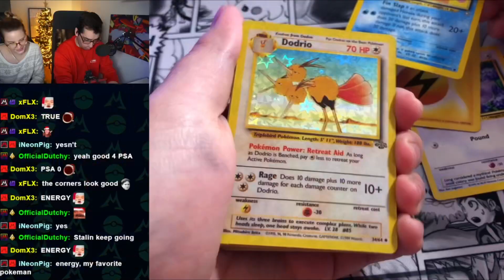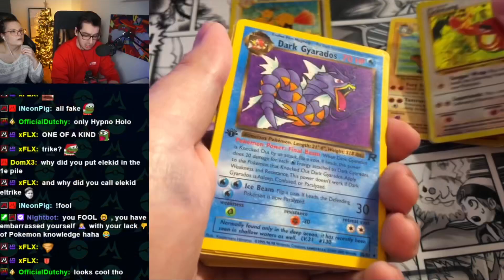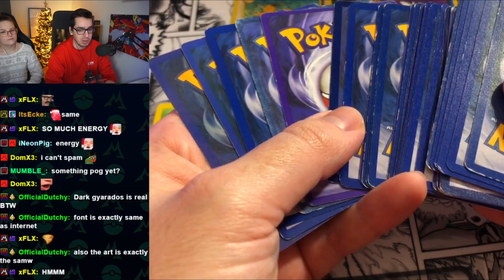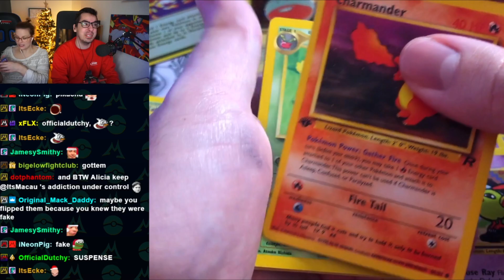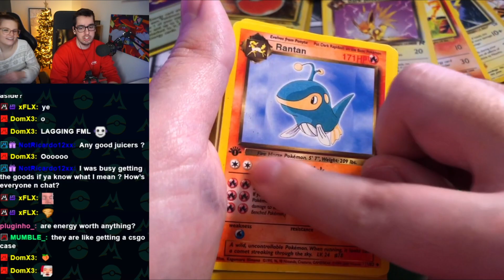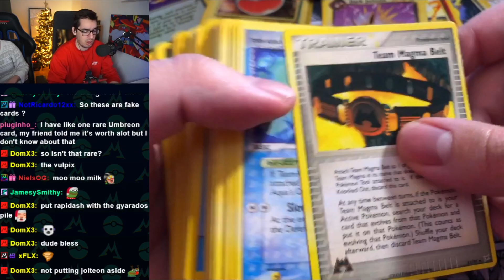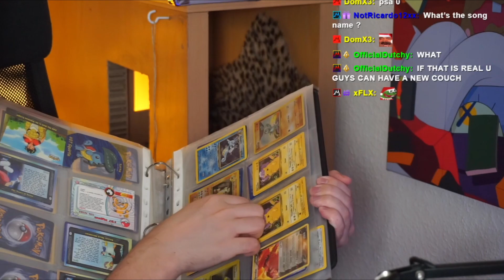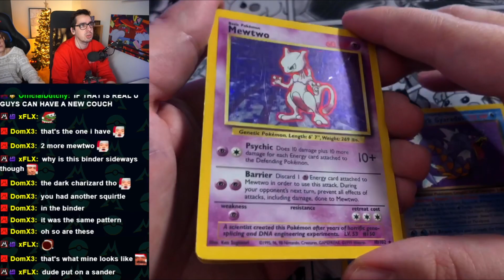First Edition Dark Charizard card has been found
Going through my childhood cards and I found MULTIPLE first edition Pokémon Cards.
I can't believe I found a First Edition Dark Charizard on my collection.